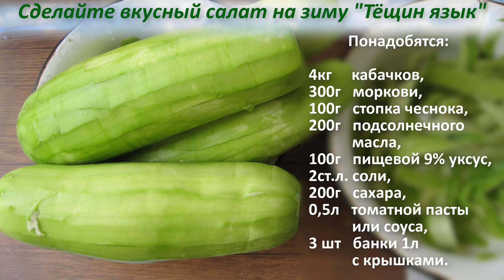САЛАТ ИЗ КАБАЧКОВ НА ЗИМУ - ТЁЩИН ЯЗЫК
Не знаете что делать с крупными кабачками?
Сделайте вкусный салат на зиму "Тёщин язык"

Понадобятся:
4кг    кабачков,
300г   моркови,
100г   стопка чеснока,
200г   подсолнечного масла,
100г   пищевой 9% уксус,
2ст.л. соли,
200г   сахара,
0,5л   томатной пасты или соуса,
3 шт   банки 1л с крышками.

Рецепт приготовления:

Морковь и стопку чеснока очистить,
потереть на тёрку или через мясорубку.
Можно добавить немного горького перца.

Маринад:
В 7л кастрюлю налить 0,5л воды,
добавить 200г подсолнечного масла,
100г уксуса 9%, 2 столовые ложки соли,
200г сахара, 0.5л томатной пасты (сока, соуса)
Перетёртую морковь, чеснок смешать с маринадом.
Закипятить.

Кабачки около 4кг почистить, порезать на кусочки.
Смешать с маринадом, морковкой и чесноком.
Закипятить. Проварить помешивая 20 минут.
Разложить в стерилизованные банки и закатать крышкой.
Перевернуть вверх дном и укутать в тёплое.
После 24х часового остывания хранить банки
можно в кладовке при комнатной температуре.

Приятного аппетита!